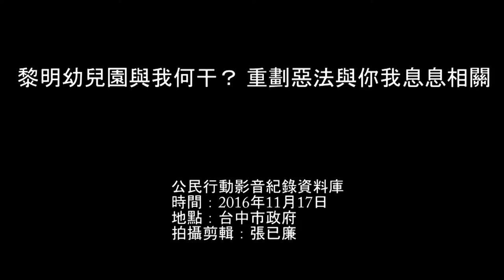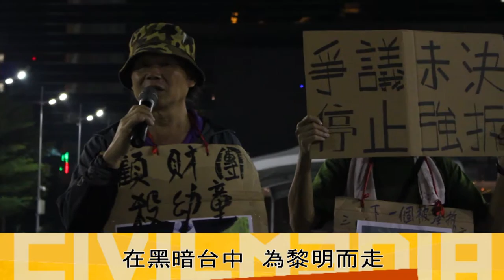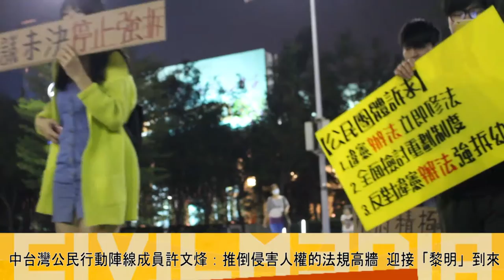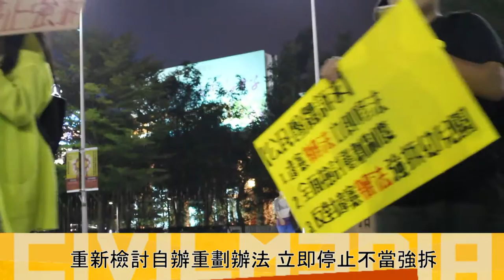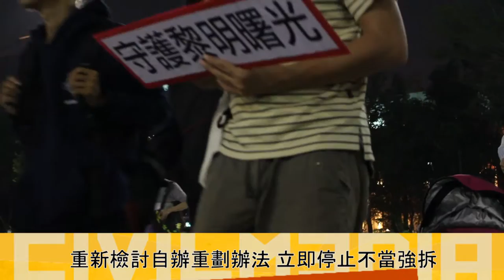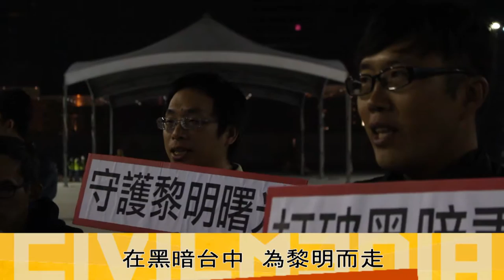2016.11.17 黎明幼兒園與我何干？ 重劃惡法與你我息息相關